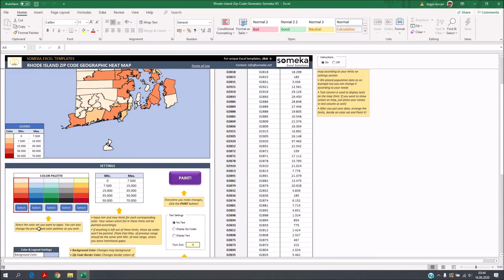Rhode Island Zip Code Map in Excel - Zip Codes List and Population Map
This automated Excel Template generates density maps for Rhode Island Zip Codes from your data. With editable zip code shapes, you can also copy-paste your analysis into PowerPoint presentation!

Template prepares heat map of all Rhode Island Zip Codes in 3 easy steps;
1. Step: Paste / Type your data
2. Step: Choose your limits for data ranges
3. Step: Choose your color set and click the button!

Rhode Island Zip Codes Heat Map Generator Features:
# Unique product for auto-generation of heat maps in Excel
# Fully editable zip code map shapes
# Export to PDF feature
# Full Print Ready
# Flexible customization options
# On Sheet Instructions